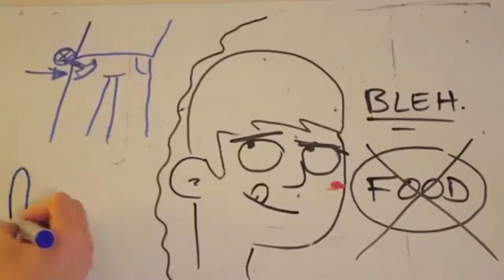Bowser Junior's Broccoli Problem Review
The review of many veggies